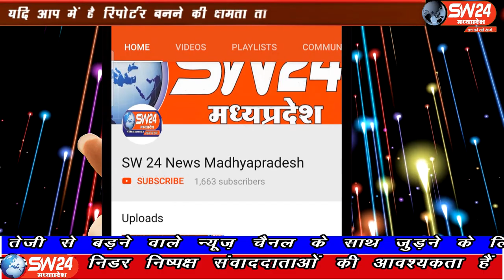SW 24 News Madhyapradesh#shivni#27.04.2020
sw sw24news sw24newsmadhyapradesh livenews news24पंचायत एवं ग्रामीण विकास विभाग द्वारा महात्मा गांधी राष्ट्रीय ग्रामीण रोजगार योजना द्वारा सिवनी जिले में 24 अप्रैल से ग्रामीण क्षेत्रों में मजदूरों को रोजगार उपलब्ध कराया गया है।
सिवनी से महफुज अंसारी की रिर्पोट